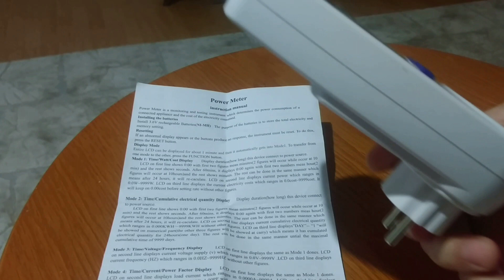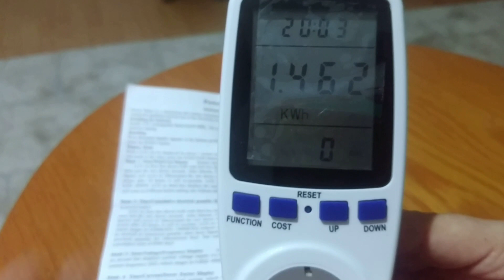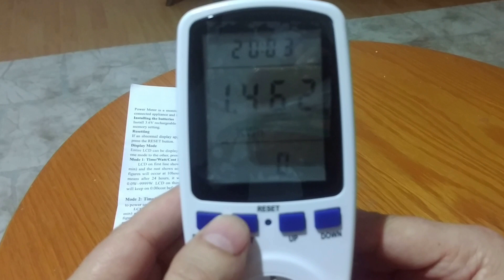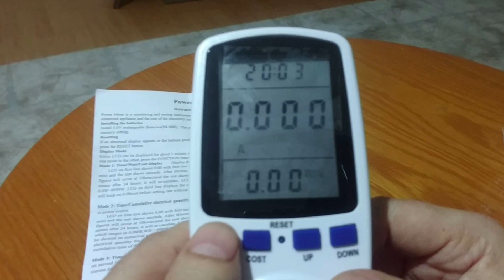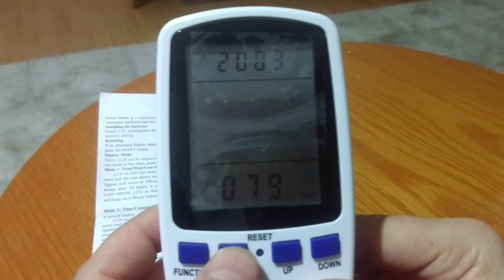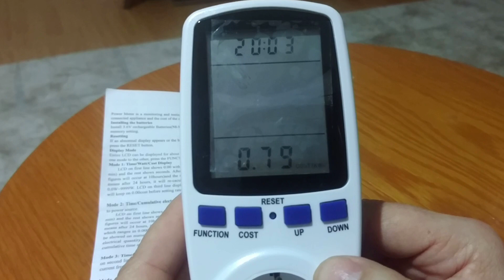Elektrik Sarfiyat Ölçer (Wattmetre). Elektirikli ev aletleri ne kadar harcar Murat ÇETİN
Priz Tipi Watmetre (Prizden Güç ölçer)

 Prize taktığınız 3500 w değerine kadar cihazlarınızın kaç wat çektiğini , kaç amper çektiğini, saatte ne kadar tüketim yaptığını bu cihaz sayesinde öğrenebilirsiniz.

Aldığınız led ampülün gerçekten kaç wat olduğunu yada ısıtıcının, buzdolabının, televizyonun  saatte ne kadar tüketim yaptığını görebilirsiniz.

Çalışma voltajı :   230 V / 50 hz

Maximum        :  16 amper   3500 wat

Toplam kw/saat :  0 - ile  9999 kwh e kadar

güç faktörü  (cos.fi)

Çalışma gün sayısı

up/down fonksiyonu ile en alt ve en üst tüketim miktarını görebilme özelliği
elektirik sayacı,
elektrik sarfiyat ölçer,
enerji sarfiyat ölçer,
wattmetre,
elektrik ölçer,
elektrik ölçer nasıl kullanılır,
elektrik ölçer priz,
elektrik ölçer fiyatları,
elektrik ölçer aleti,
elektrik sarfiyat ölçer

Aliexpress TRY 76.99 23%OFF | Ab tak AC güç ölçer 230v dijital gerilim wattmetre güç tüketimi Watt enerji sayacı elektrik analizörü monitör

Merhaba dostlar sizde benim gibi kamp, karavan ve doğa sever bir insansanız doğru yerdesiniz, drone ile hava çekimleri gezi notları, ürün üncelemeleri ve türküler dinlemek için lütfen abone olmayı unutmayın.. iyi seyirler diliyorum.